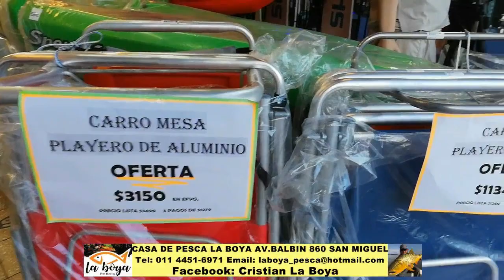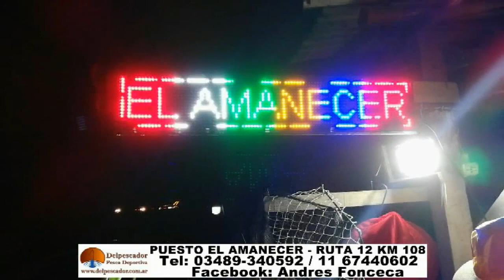DELPESCADORTV324. VARIADA DE MAR EN MAR DEL TUYU. TARARIRAS EN ABUELO. TRUCHAS EN LA PATAGONIA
DELPESCADORTV324. VARIADA DE MAR EN MAR DEL TUYU. TARARIRAS EN LAGUNA EL ABUELO. TRUCHAS EN LA PATAGONIA